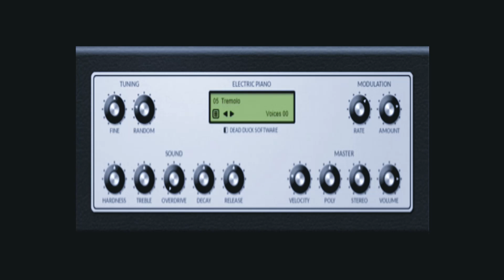FREE VST -MDA ELECTRIC PIANO ALL FIVE SOUNDS DEMO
ALL 5 SOUNDS OF THIS GREAT ELECTRIC PIANO